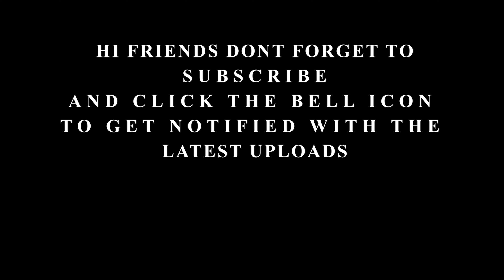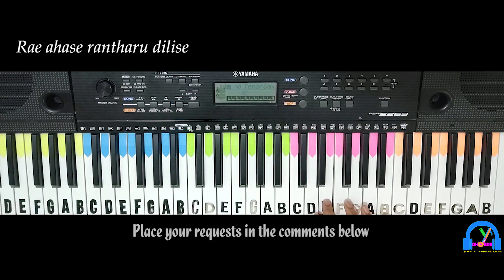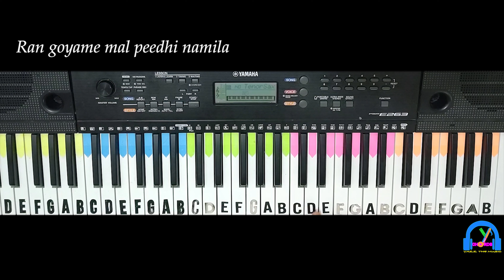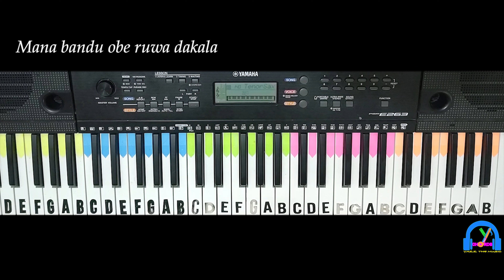Sandawathiye ( සඳවතියේ ) | Udaya & Thushari | Keyboard Version with lyrics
ORIGINAL SONG CREDITS:
Song - Sandawathiye ( සඳවතියේ )
Artist - Udaya & Thushari
Lyrics - Sajith Dilpahan
Melody & Music - Thusith Niroshana